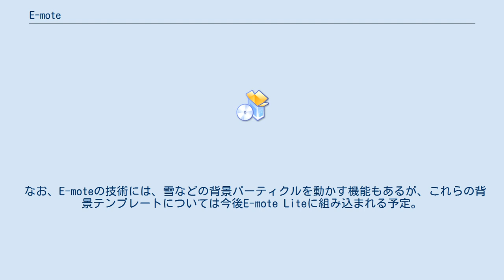E-mote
E-mote（エモート）は、M2が開発した、イラストを立体的にアニメーションさせる技術、および開発ツールの名称である。
なお、名称は「Emotional Motion Technology」の略。
 キャラクターの立ち絵で、表情やポーズなどのアニメーションを簡単に作成することができる。
例えば表情をアニメーションさせる場合、通常は口パク・目パチ・眉毛など様々な差分パターン画像を用意しなければならないが、E-moteでは目・口・眉などの各パーツを変形させてパターンを作るため、少ない画像素材で簡単にアニメーションが作成できる。
各パーツについて、物理挙動（硬さ・重さ・揺れ具合）、風や角度の影響、変形遷移・円形クランプなど、様々な設定が可能。
また「男子正面」「女子正面」などのテンプレートがあらかじめ用意されており、立ち絵画像をそのテンプレートに当てはめることで、すぐに立体的なアニメーションとして動かすことができる。
 M2では以前から、アクションゲームのキャラクターやユーザーインターフェイスの制作ツールを社内で開発していた。
『魂斗羅ReBirth』や『ドラキュラ伝説 ReBirth』の開発で使用したモーションエディターをベースに、アドベンチャーゲームのキャラクターを動かすことに特化した技術として「E-mote」が開発された。
 開発のきっかけはういんどみるからの「動く立ち絵」についての相談で、2012年11月30日に発売された『ウィッチズガーデン』（ういんどみるOasis）で正式に導入された。
『ウィッチズガーデン』開発時にはまだE-mote用のUIツールが無く、元々のモーションエディターを使って開発していたが、そのままでは複雑で操作が難しいため、キャラクター作成に必要な機能だけを搭載した専用ツール「E-mote Lite」が開発された。
 なお、E-moteの技術には、雪などの背景パーティクルを動かす機能もあるが、これらの背景テンプレートについては今後E-mote Liteに組み込まれる予定。
 （出典：）